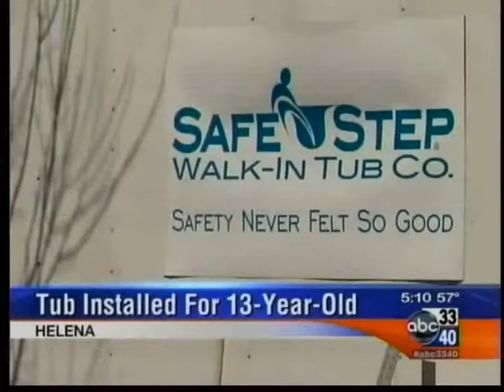ABC33/40 - Safe Step Cares for Anna Grace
Local Teenager with Juvenile idiopathic Arthritis Will Receive Life-Changing Gift from Safe Step Walk-In Tub Co.

Helena, Alabama Resident Anna Grace McDonald Chosen as the State's First Recipient of Safe Step Cares

BACKSTORY: Five years ago, when Anna Grace McDonald was 8, she could outrun every kid in her class. But it wasn't easy. Anna Grace was in pain, a lot of pain. She told her parents that her body hurt everywhere. Her doctors dismissed it as growing pains, but it got worse. Over time, the little girl who could round the bases more quickly than anyone in the league couldn't run the bases at all. She was crawling out of bed and could barely walk due to pain and stiffness.

 Finally, at age 11, Anna Grace was diagnosed with juvenile idiopathic arthritis (JIA), a chronic illness which can cripple children if left untreated. After three years of pain, Anna Grace was able to begin treatment, expensive treatment, including Remicade infusions that cost $14,000 per month. Today, Anna Grace is working toward remission and soaks in hot baths to get her joints moving. Two things were recommended to ease her pain: Heat therapy and water therapy.

 At a Safe Step sponsored luncheon, Anna Grace spotted something that could provide both: a Safe-Step Walk-In Tub, the world's best state of the art tub whose air jets and water jets could provide Anna Grace with numerous therapeutic benefits. So enamored with the tub, she got in and posed for a picture (attached). But her parents knew that while the tub could ease Anna Grace's pain, they simply couldn't afford the tub. They had both suffered layoffs while Anna Grace was in treatment.

Anna's mother Denise decided she wasn't going to give up. So she wrote the company whose tub Anna Grace had fallen for. She told Safe Step the story of how Anna was looking at her disease as a ministry and she was going to educate as many people as possible about JIA. Anna Grace spoke at Arthritis Foundation events and created her own Facebook to do just that. Denise didn't expect a reply but she received one that will change her little girl's life.

WHAT:  Safe Step, which routinely receives numerous letters for tub donations, recognized that Anna Grace was making a difference in her school and community. So the company decided to make a difference for the Helena teenager. Through its award-winning national program of giving, Safe Step Cares, the Nashville-based company is surprising Anna Grace with the very tub she fell in love with, at no cost to the family.

WHEN  Friday, February 21, 3:00 pm local time
WHERE:  233 Appleford Road    The tub will be installed while Anna Grace is in school.
  Helena, AL  35080  ` The unveil/surprise will happen at approximately 3:15.

WHY: "We were moved by Anna Grace's story and Safe Step is in the business of changing the lives of our neighbors and friends, every day" said Mike Duffer, president and founder of Safe Step Walk-In Tub. "We heard she loved our tub and we are thrilled to surprise her with something that will ease her pain and change her life."